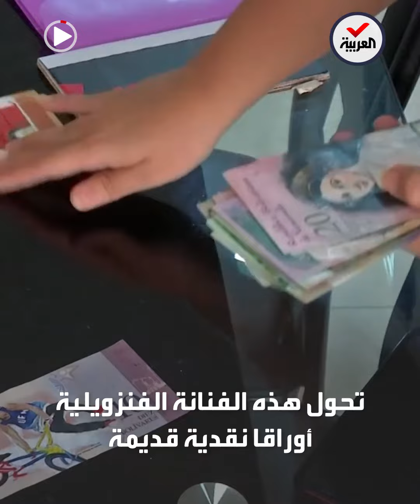لإنعاش قيمتها.. رسومات على عملة البوليفار الفنزويلية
ترسم على عملة بهدف إنعاشها.. فنانة فنزويلية تحول أوراقا نقدية إلى لوحات فنية
ـــــــــــــــــــــــــــــــــــــــــــــــــــــــــــــــــــــــــــــــــــــــــــــــــــــــــــــــــــــــــــــــــــــ
تيلغرام
سناب شات alarabiya
تفاعلكم
صباح العربية
بانوراما
العربية الليلة
Live Alarabiya
Alarabiya Live